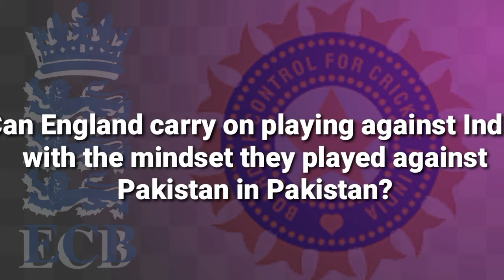England VS India | Test Series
India Vs England Test cricket has always been fun to watch. England have arrived in India to play a 5-Match Test series.